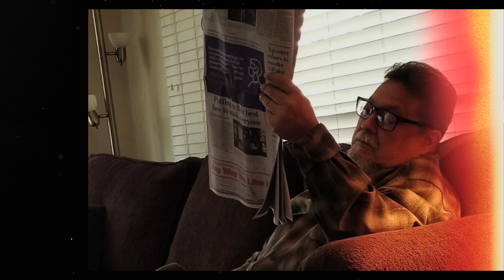Michael Rangel Memory